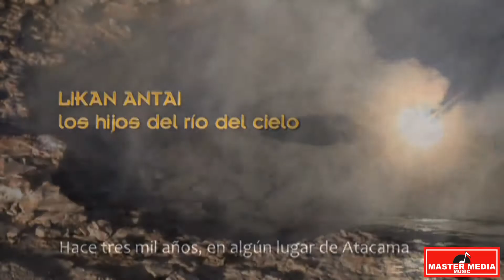Spot Pueblos Originarios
Master Media Chile presenta la colección más completa de vídeos de nuestros PUEBLOS ORIGINARIOS